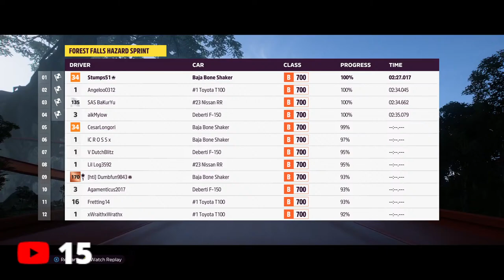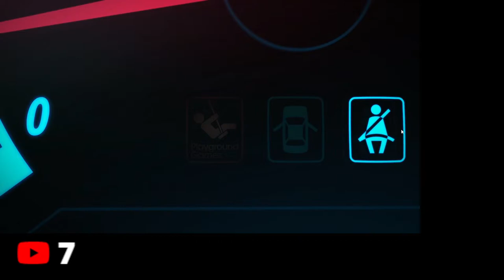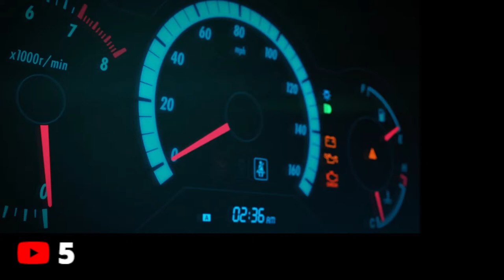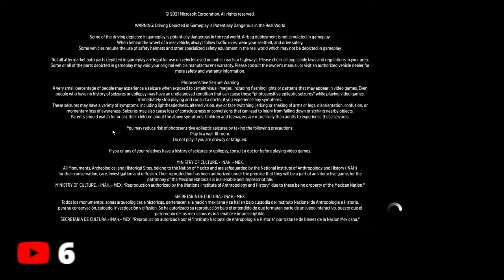HOT WHEELS DLC IN FORZA HORIZON 5!!!! LIVE!!!!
specs:

computer: Dell G5 gaming PC
computer specs: nividia 1660 ti, 1TB SSD (i dont remember the rest)
game: microsoft flight simulator 2020
yoke/throttle game joystick: Logitech pro flight yoke system